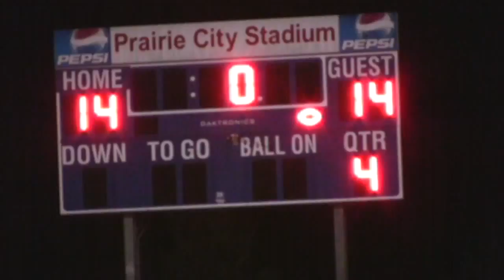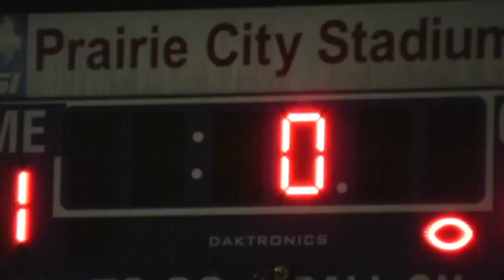Folsom Bulldogs 2009 | Preview.mp4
See the end of the overtime game vs Monterey Trails in this preview clip from the season-long film FOLSOM BULLDOGS 2009 by Gray Family Films! Get yours at grayfamilyfilms.com.